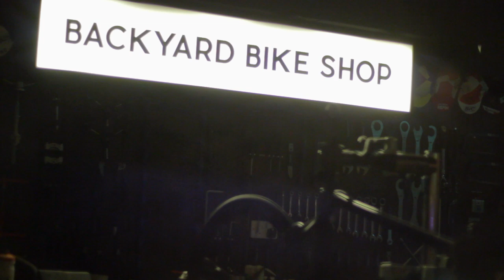Lakiko - Black Box | Sofar Newcastle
Lakiko performing "Black Box" at Sofar Newcastle on 5 February 2019

Artist: Lakiko